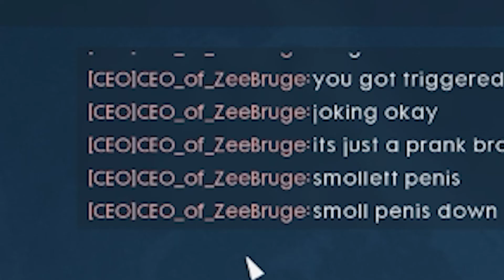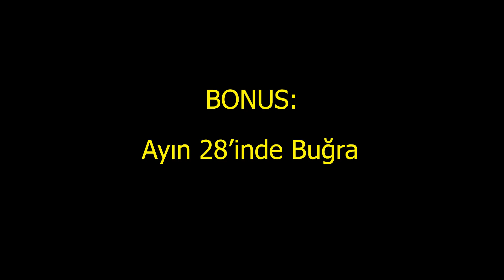BF 1 FUNNY MOMENTS #8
Şimdiye kadarki en editli funny moments...